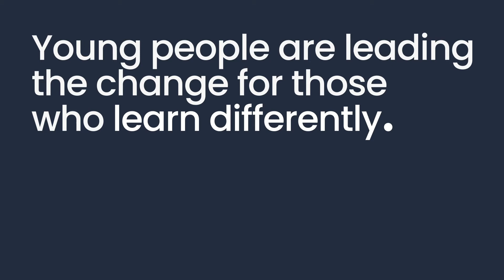Gavin, Young Adult Leadership Council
The National Center for Learning Disabilities' (NCLD) mission is to ensure success for all individuals with learning disabilities in school, at work and in life.